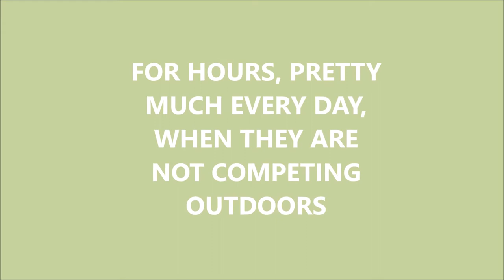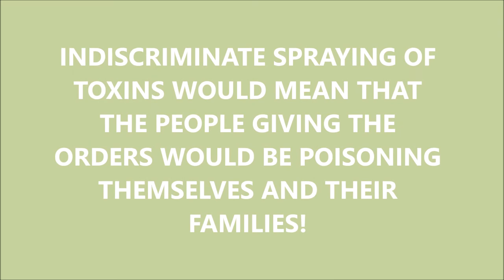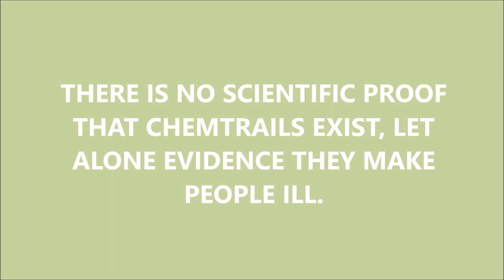DOWN WITH THE SICKNESS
Don't believe the doom laden conspiracies over common sense and science!

SOURCES & CREDITS:
FloTrack
Sky Sorts
ATP World Tour
JW Kash
RunBlogRun
IAFF
Runners World
Golfweek
Wikipedia
Wikimedia Commons
OnTennis.com
Max Pixel
Pixabay
Cancer Research UK
The National Office of Statistics
World Health Organisation